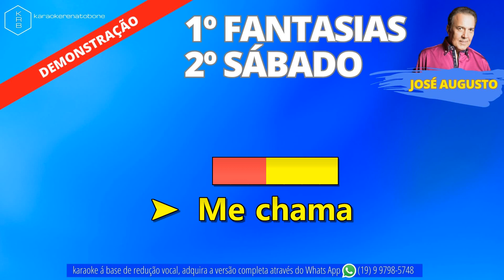FANTASIAS + SÁBADO (AO VIVO) - JOSE AUGUSTO - PLAYBACK DEMONSTRAÇÃO